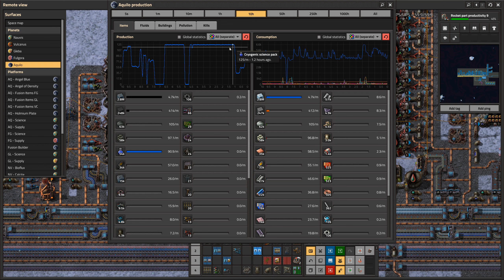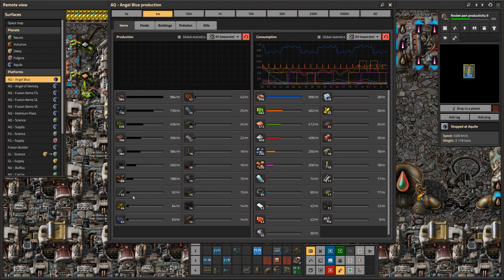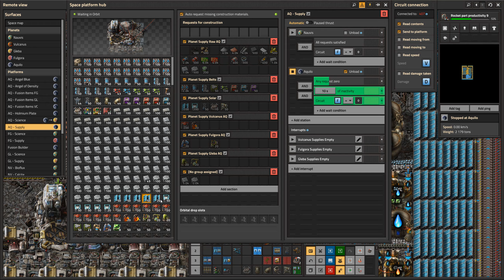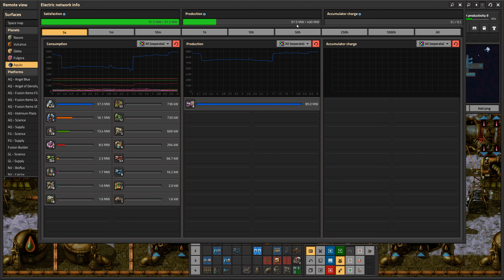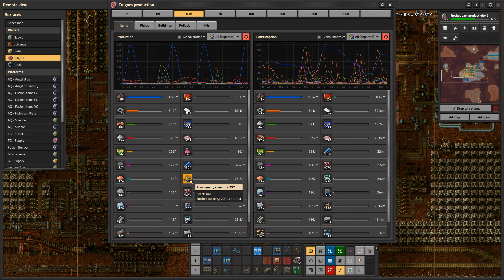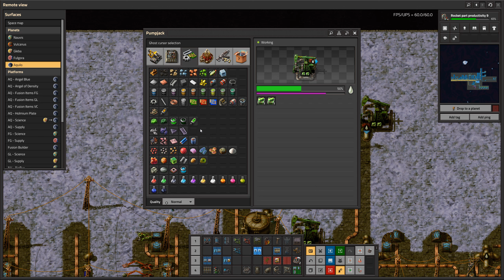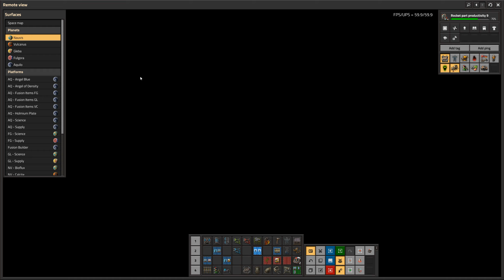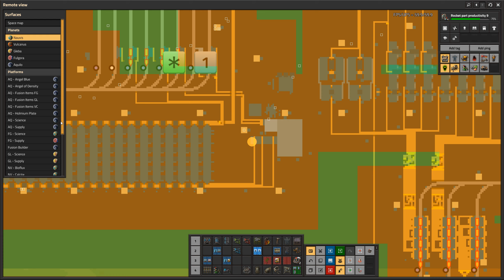Factorio Space Age - Megabase E23 - Automated Fusion Reactors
Building a Megabase in Space Age. No real plan, just having fun. :D